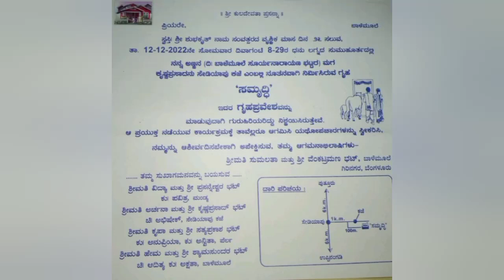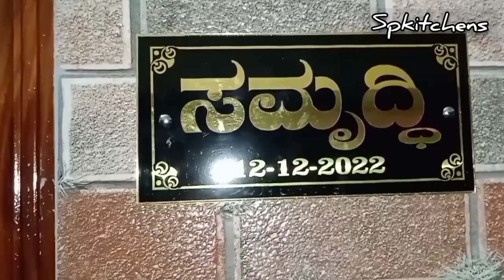ಹವ್ಯಕ, ನೂತನ ಗೃಹಪ್ರವೇಶ| ವಾಸ್ತು ಪೂಜೆ,ವಾಸ್ತು-ರಕ್ಷೋಘ್ನಹವನ, ವಾಸ್ತುಬಲಿ ಇತ್ಯಾದಿ ಧಾರ್ಮಿಕ ಕಾರ್ಯಕ್ರಮಗಳು